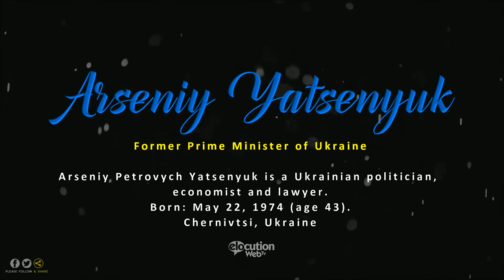How To Pronounce Arseniy Yatsenyuk | Pronunciation Guide (Human Voice) - How To Say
How to pronounce Arseniy Yatsenyuk?
How to say Arseniy Yatsenyuk?

Who is Arseniy Yatsenyuk?